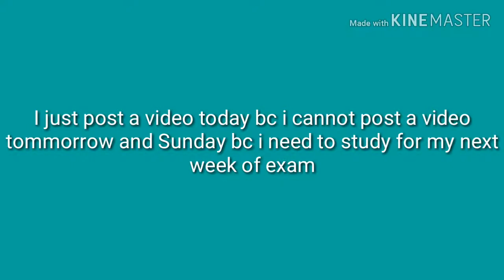Happy birthday to Aliyah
Peace out dudes